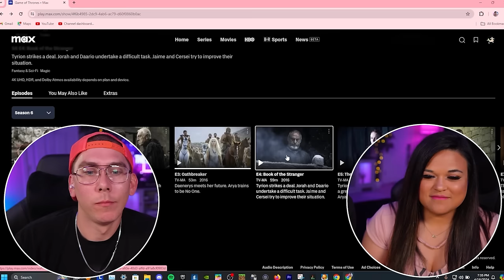REUNITED & IT FEELS SO GOOD! Our First Time Watching GAME OF THRONES [REACTION] [6x3] [6x4]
Our First Time Watching GAME OF THRONES [REACTION] [6x3] [6x4]

00:00:00 Intro
00:00:21 6x3
00:25:46 6x4
00:51:30 Outro